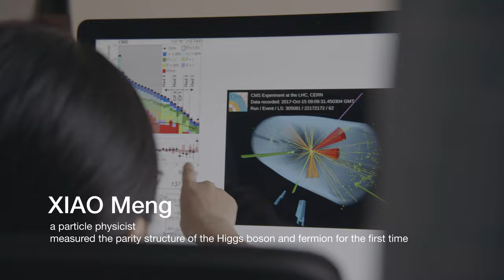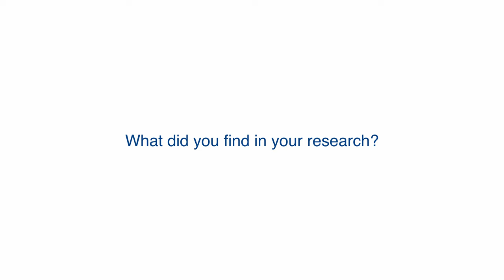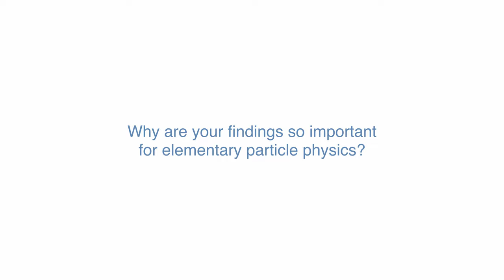Dialogue@ZJU | Prof. XIAO Meng, a particle physicist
Prof. XIAO Meng of Zhejiang University measured the parity structure of the Higgs boson and fermion for the first time. Her solution is an important piece to the Higgs boson puzzle.